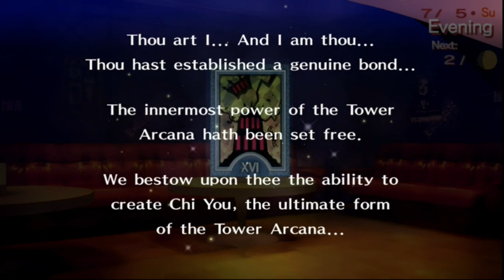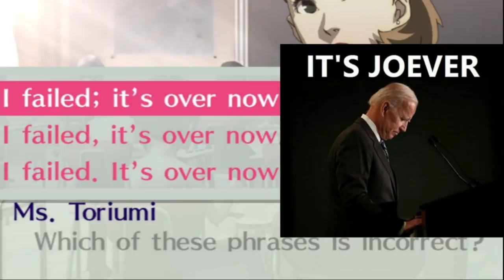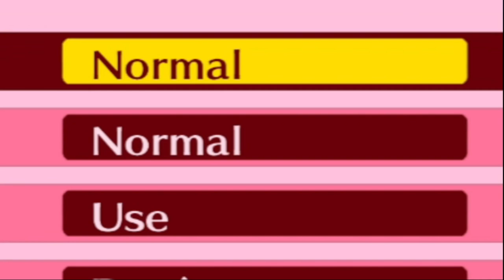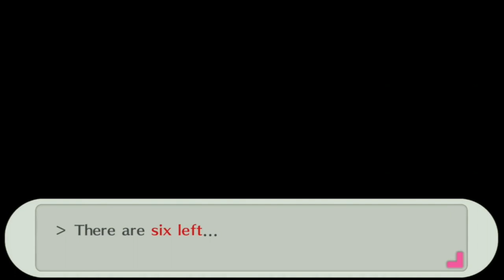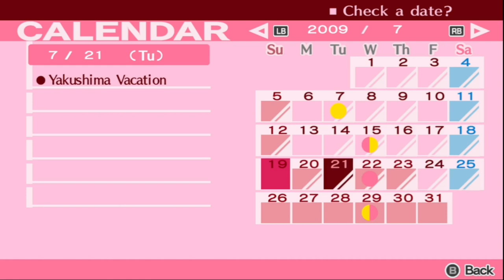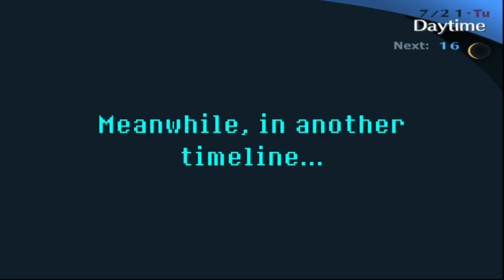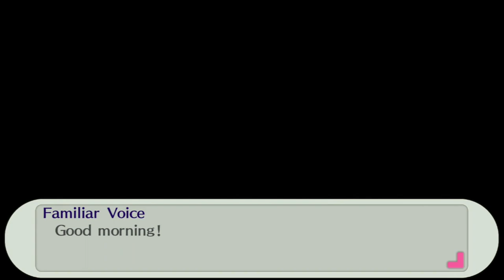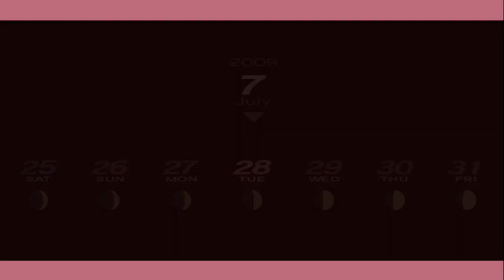Judgmental July | Persona 3 Portable | Part 4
After being in development hell for about half of the freaking month, the July Episode is here, and oh boy is this a spicy one! Not only were we crossing the lines between family friendly content and age restricted content due to the Shadows of the month, but everyone has been giving each other the cold shoulder. We finally have an idea of how to get rid of Tartarus and the Dark Hour, but in doing so, we also discovered some insane new details and how they were created in the first place. While we have been picking up new allies, we have also been picking up new enemies, and this most recent gang seems to be up to no good...

My AC may have been busted for more than a week, and I may have had a summer cold for another week on top of that, but at least I am FINALLY able to pump this out for you guys! Wish me luck on the next one...

This episode was recorded on July 15, 2023.
Editing was finished by August 17, 2023. (I need to stop putting in so much footage)